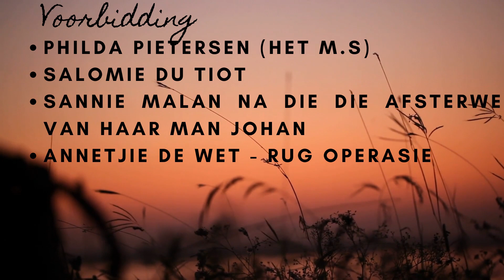Hoe kom ek oor? 26 Julie 2020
Ons lees dat daar net mooi niks is wat ons van die liefde van Jesus kan skei nie.

Die beeldmateriaal oor die Foreshorebrug kom van die kanaal Baie dankie vir die toestemming wat hy gegee het om die beeldmateriaal te kan gebruik. Hier is ook die oorspronklike video